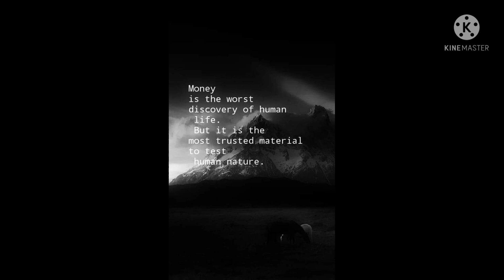Fri 1st April 2022. God speaks through His Word.